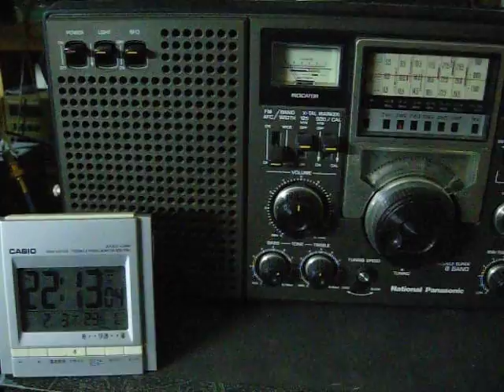9940 kHz Feb.03,2022 1312 UTC